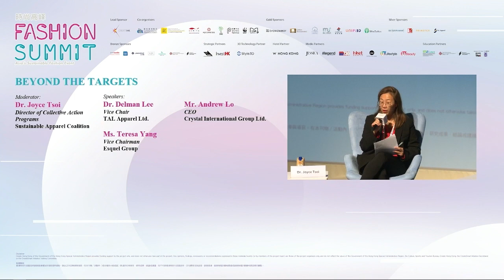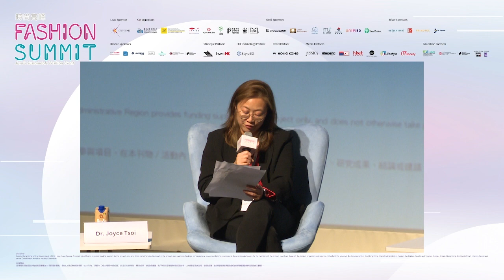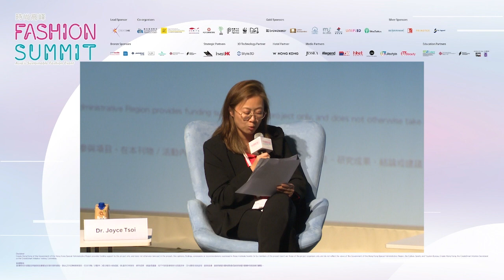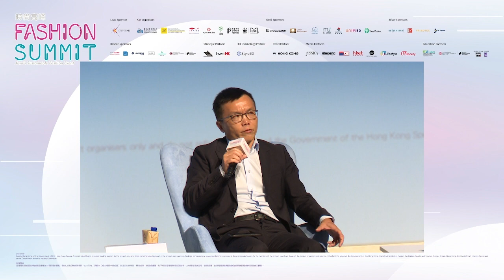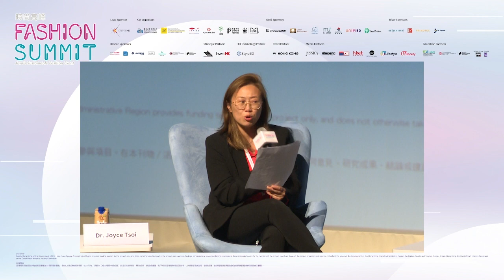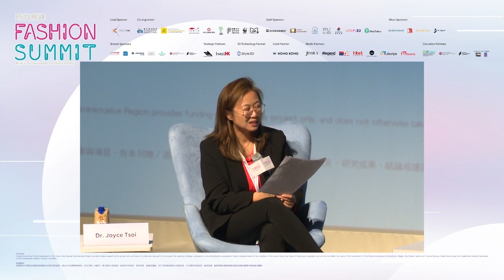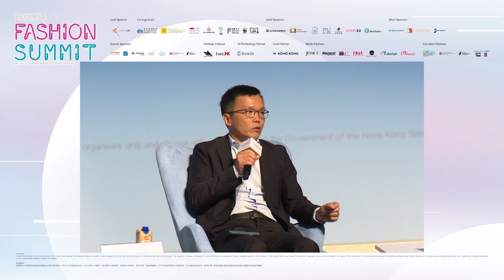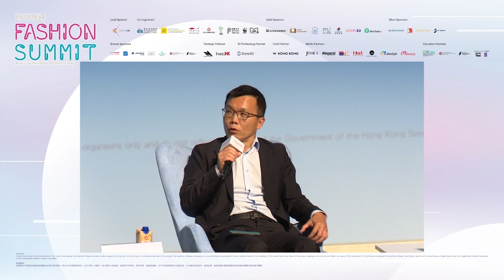【Fashion Summit (HK) 2023 節目重溫】Panel Discussion 2: Beyond the Targets (11.10.2023)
Fashion Summit (HK) 2023 International Conference
時尚高峰(香港) 2023 國際高峰會

西九文化區戲曲中心大劇院
Grand Theatre, Xiqu Centre, West Kowloon Cultural District

Panel Discussion 2: Beyond the Targets

- Dr. Delman Lee, Vice Chair of TAL Apparel Ltd. @TALApparel
- Mr. Andrew Lo, CEO of Crystal International Group Ltd. @crystalgroupchannels
- Ms. Teresa Yang, Vice Chairman of Esquel Group @EsquelGroup

Moderator:
Dr. Joyce Tsoi, Director of Collective Action Programs, Sustainable Apparel Coalition

專題討論 2︰超越目標
- 聯業製衣有限公司副主席 李國本博士
- 晶苑集團行政總裁 羅正亮先生
- 溢達集團副董事長 楊敏賢女士
主持人：
可持續服裝聯盟集體行動計劃總監 蔡頌詩博士

Create Hong Kong, The Government of the Hong Kong Special Administrative Region
香港特別行政區政府「創意香港」

Co-organisers 合辦機構︰

製衣業訓練局 (CITA)  @HKCITA
Clothing Industry Training Authority

立法會陳祖恒議員辦事處
Office of The Hon. Sunny Tan, Member of the Legislative Council (Textiles & Garment)

香港紡織及成衣研發中心 (HKRITA) @hongkongrita
Hong Kong Research Institute of Textiles and Apparel

REDRESS @RedressAsia

時裝企業持續發展聯盟
Sustainable Fashion Business Consortium (SFBC)

南豐作坊 @TheMillsFabrica
The Mills Fabrica

世界自然基金會香港分會 @WWFHongKong
WWF-Hong Kong
Create Hong Kong of the Government of the Hong Kong Special Administrative Region provides funding support to the project only, and does not otherwise take part in the project. Any opinions, findings, conclusions or recommendations expressed in these materials/events (or by members of the project team) are those of the project organisers only and do not reflect the views of the Government of the Hong Kong Special Administrative Region, the Culture, Sports and Tourism Bureau, Create Hong Kong, the CreateSmart Initiative Secretariat or the CreateSmart Initiative Vetting Committee. 香港特別行政區政府創意香港僅為本項目提供資助，除此之外並無參與項目。在本刊物／活動內（或由項目小組成員）表達的任何意見、研究成果、結論或建議，均不代表香港特別行政區政府、文化體育及旅遊局、創意香港、創意智優計劃秘書處或創意智優計劃審核委員會的觀點。